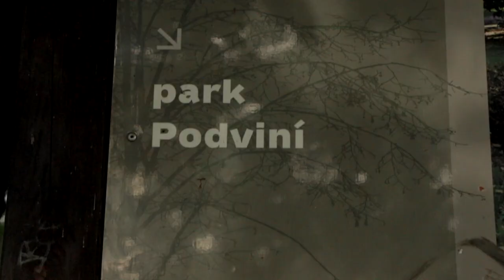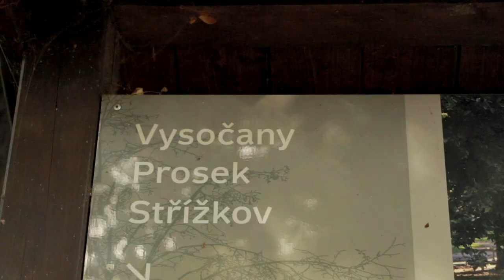PRODÁNO | Prodej bytu 2+1 u metra Českomoravská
Jako osobní realitní makléř si vám dovoluji nabídnout slunný byt 2+1 ve 4. patře čistého bytového domu s novým výtahem na adrese Sokolovská 173, Praha 9 Vysočany. Pokoje jsou samostatné, neprůchozí. Okna směřují na jih, byt je tak slunný hezký výhled. Koupelna s vanou, samostatné wc. K bytu náleží vlastní sklep. Možnost využívat uzamykatelnou kolárnu/kočárkárnu v přízemí domu. Byt je k dispozici ihned. Více na